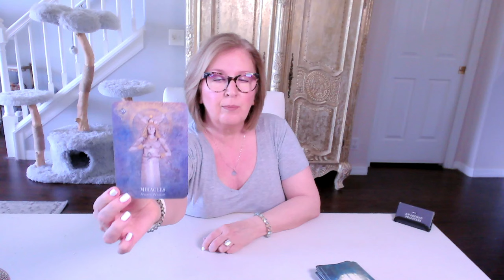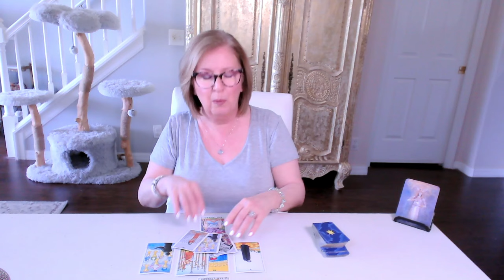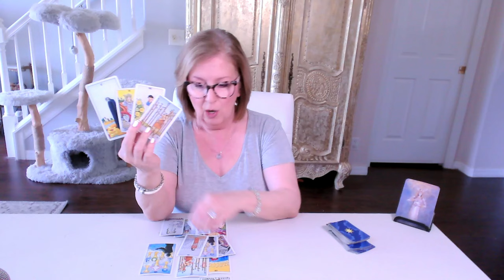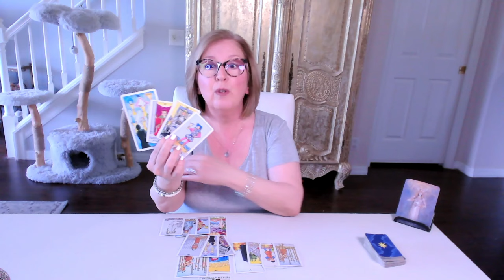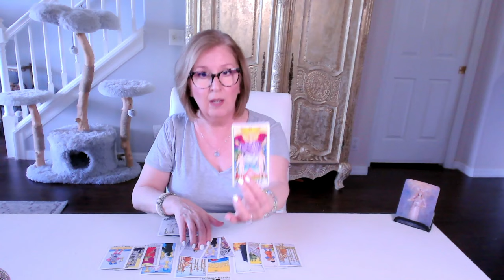SCORPIO ♏️ Love Tarot: Mixed messages... do they feel the way you do?